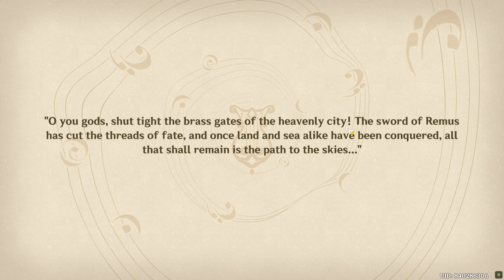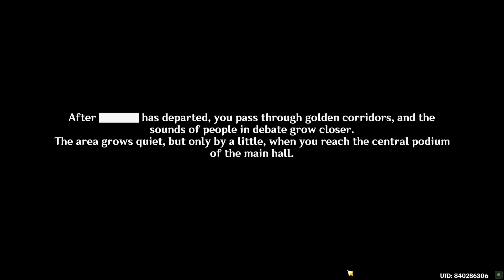Break The Chain That Bind Scylla | The Last Day of Remuria | Genshin Impact